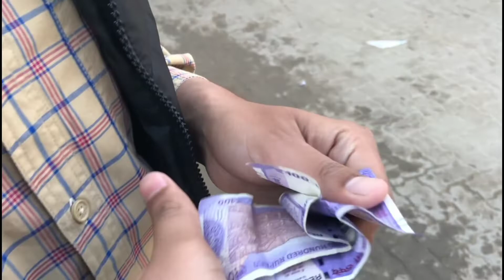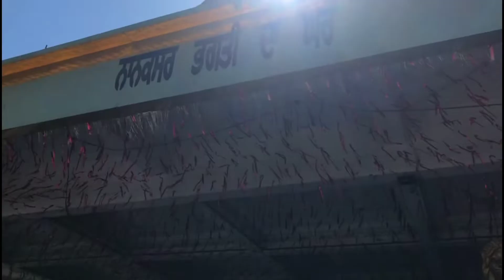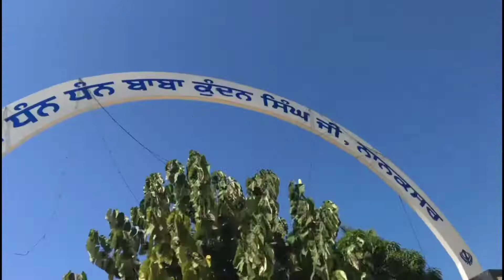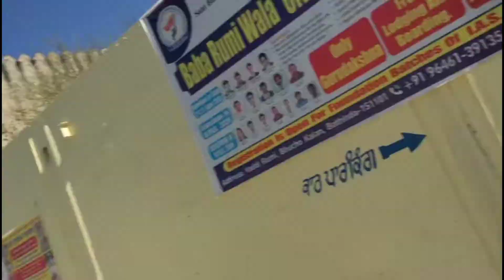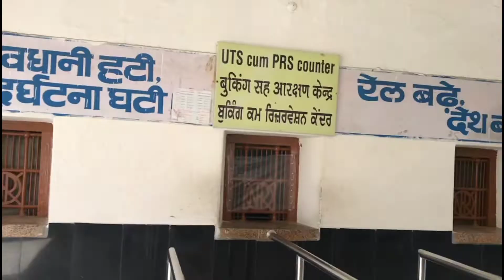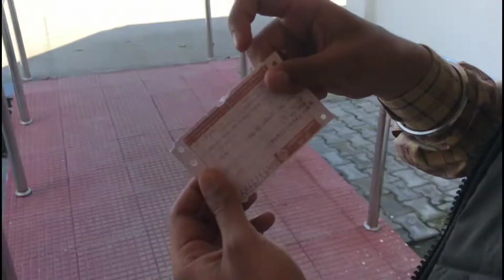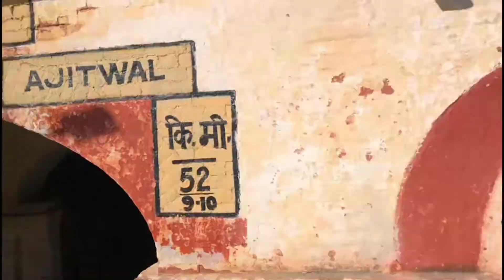First experience of travelling in a Train 🚆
Went To Nanaksar Gurudwara☺️ | First experience of travelling in a Train 🚆

Keep Supporting 😊